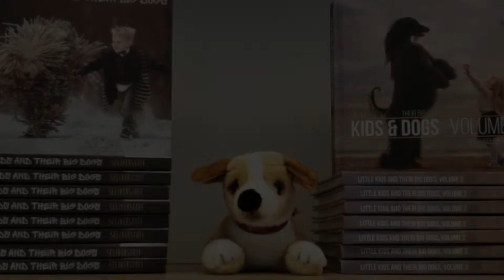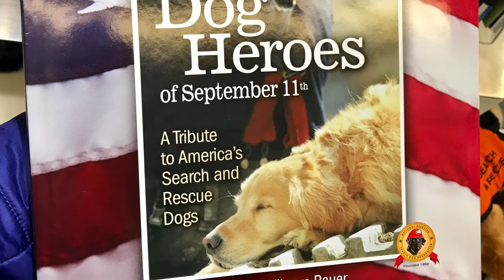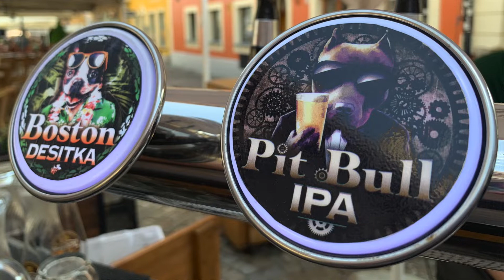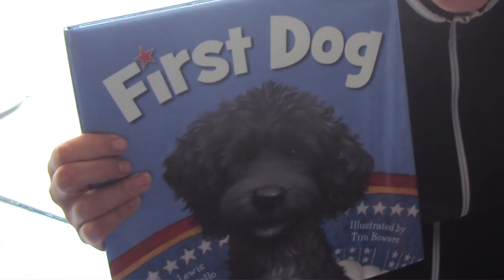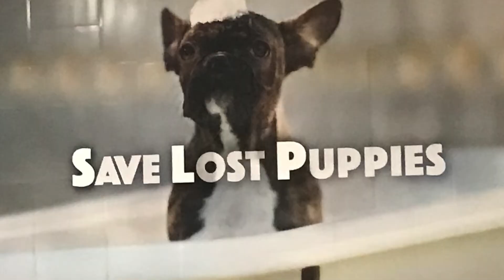NOVA IORQUE: museu do cachorro ep.14 - série turismo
Já imaginou como você seria se fosse um cachorro? Baseado na sua aparência de hoje! E aí? Algum palpite? Tem um lugar em Nova Iorque que te conta isso em segundos. E tem muito mais para quem ama cachorro nos Estados Unidos. Te conto nesse vídeo!
Um agradecimento especial a amiga maravilhosa que também é autora desse vídeo! Obrigada, você-sabe-quem!

Museu do cachorro:

101 Park Ave, New York
Terça a domingo das 10h às 17h
Segunda - fechado
Ingressos: U$ 15,00

Memorial 11 de setembro:
180 Greenwich St, New York, NY
Aberto todos os dias das 9h às 20h
 (Fechado ao público no dia 11 de setembro)
Ingressos: U$ 41,00

Newseum
555 Pennsylvania Ave NW, Washington, DC
Aberto todos os dias das 9h às 17h
Ingressos:U$ 21,21

Imagens, produção e edição: Sabrina Pires
Colaboração especial: Victor Pontes
Motion graphics e criação do logo:  Rosemery Saçashima